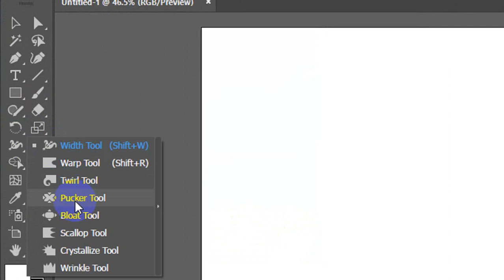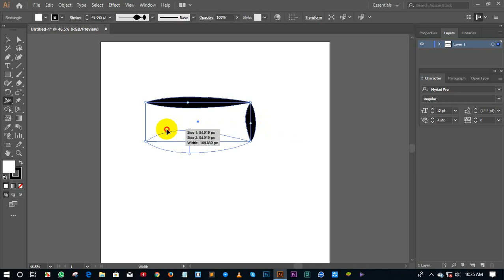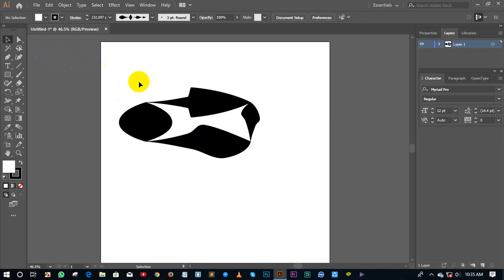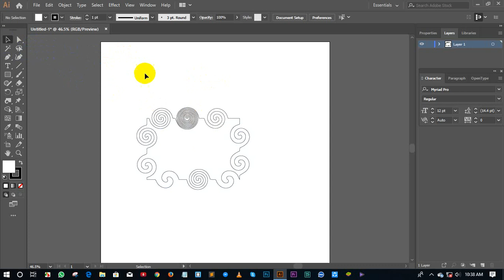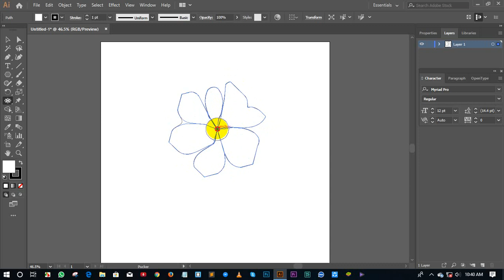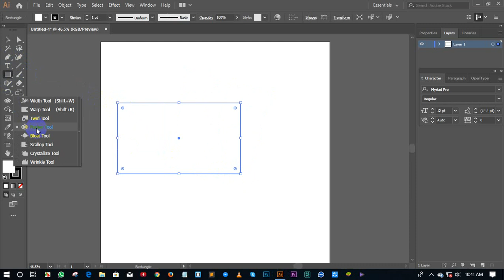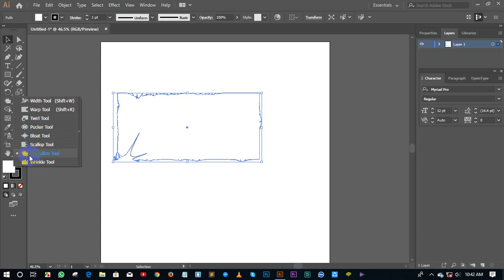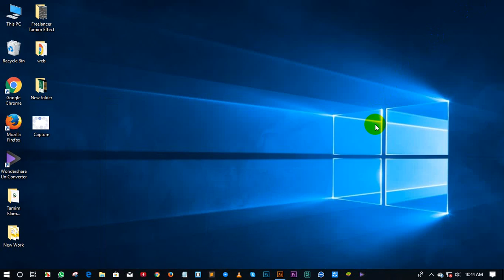Graphics Design Class 15''' গ্রাফিক্স ডিজাইন ক্লাস ১৫''' by ( MD Tamim Hassan)